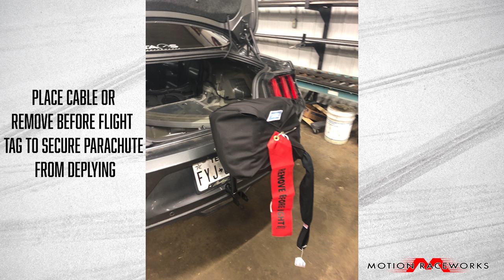How To: Mounting a Stroud Parachute - Motion Raceworks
Mounting a Stroud Parachute to our bolt on Parachute Mount

#1  Pull packing String and “nail”, take care to stand away and have a friend hold the inner spring so it does not shoot out and hit you.

#2 Once open, pull “tan bag and spring out and set to the side.

#3 Pull aluminum plate out of bottom of bag.

#4 put our “xplate” from upright portion of parachute mount over aluminum plate and evenly center it.

#5 mark holes with sharpie, these will be your drill holes for the mount (if you have an old run of our parachute mount simply drill your own holes in x plate ahead of time (they don’t have to be perfect).

#6 Center punch and drill out holes.  We supply 1032 screws so a 13/64 drill is big enough.

#7 make sure holes were drilled properly, if not slightly oversize to match.

#8 put aluminum plate back in bottom of bag

#9 Once centered in bottom of bag, match drill the aluminum plate holes through the fabric, take care to make sure your fingers are not in the way to get hit with the drill bit.  You will have to hold fabric tight for drill to go through.

#10 Use supplied 1032 button heads and nyloc nuts to secure plate to fabric and x plate on parachute mount.

#11 Repack chute as you would at the track, make sure to leave bridal cord attachment out as it will need to be attached to lower mount.

#12 put your cable through string or Remove before flight tag to secure parachute mount so it does not accidentally deploy when transporting or walking by.

#13 Use 1/2”-20 bolt and aluminum spacer to install bridal cord to the mount with bolt, washers, nylon nut.